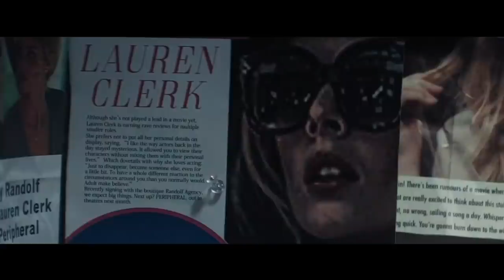NEW SAMARA WEAVING THRILLER | Last Moment of Clarity (2020) Spoiler Free Movie Review